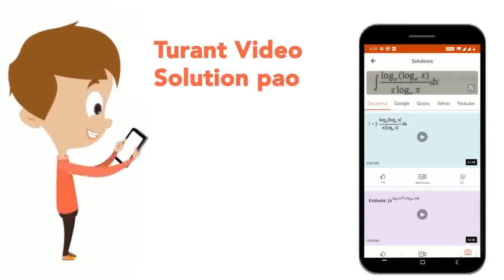The value of the integral inte^(3sin^(-1)x)((1)/(sqrt(1-x^(2)))+e^(3cos^(-1)x))dx is equal to (w...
The value of the integral inte^(3sin^(-1)x)((1)/(sqrt(1-x^(2)))+e^(3cos^(-1)x))dx is equal to (where, c is an arbitrary constant)
Class: 12
Subject: MATHS
Chapter: JEE MOCK TEST 18
Board:NEET

👉 Have Any Query? Ask Us.